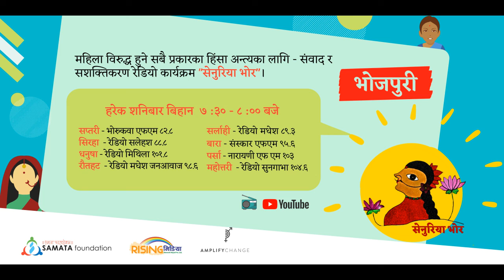सेनुरिया भोर | भोजपुरी | Episode 25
सेनुरिया भोर तपाई हरेक शनिबार विहान ७:३० देखी ८:०० बजे सम्म सप्तरी जिल्लामा भोरुकवा एफएम ८२.८ मेगार्हज, सिरहा जिल्लामा रेडियो सलेहश ८८.८ मेगार्हज, धनुषा जिल्लामा रेडियो मिथिला १०१.८ मेगार्हज, महोत्तरी जिल्लामा रेडियो सुनगाभा १०४.६ मेगार्हज, सर्लाही जिल्लामा रेडियो रेडियो मधेश ८९.३ मेगार्हज, रौतहट जिल्लामा रेडियो मधेश जनआवाज ९८.६ मेगाहर्ज, बारा जिल्लामा संस्कार एफएम ९५.६ मेगार्हज र पर्सा जिल्लामा नारायणी एफ एम १०३ मेगार्हज सुन्न सक्नु हुन्छ ।

समता फाउण्डेशनको सहकार्यमा राईजिंग मिडिया नेटवर्क नेपाल प्रा.लि.को सहजीकरणमा सञ्चालित यस कार्यक्रमको मुख्य उद्देश्य भनेको हाम्रो समाजमा विद्यमान असमानता तथा विभेदका खाडलहरुलाई सकारात्मक सुचना, छलफल तथा उदाहरणहरु मार्फत न्यूनिकरण गर्ने प्रयासमा टेवा पुरयाउनु हो ।